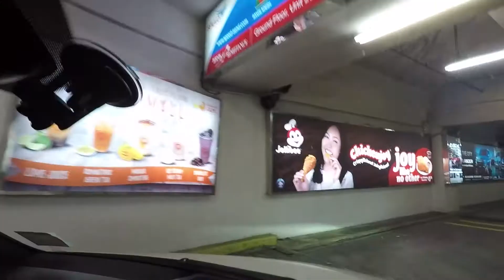I finally let her go